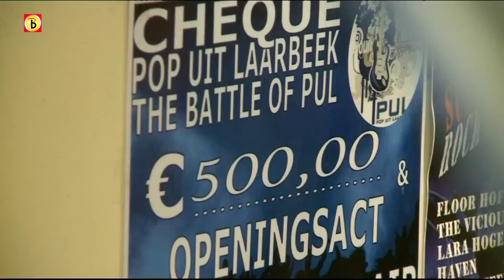Vooruitblik op Bavaria Open Air 2010 - deel 2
In Lieshout wordt op 28 en 29 augustus Bavaria Open Air gehouden. Verslaggever Rob Bartol nam een kijkje bij de voorbereidingen voor het muziekfestijn en trof organisator Marc Meeuwis.